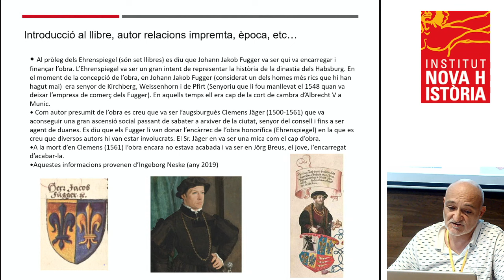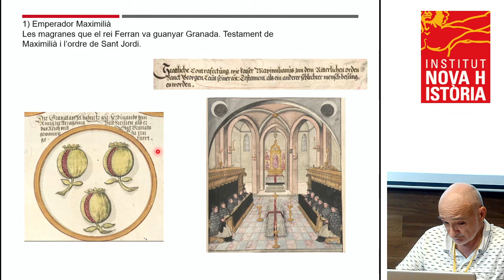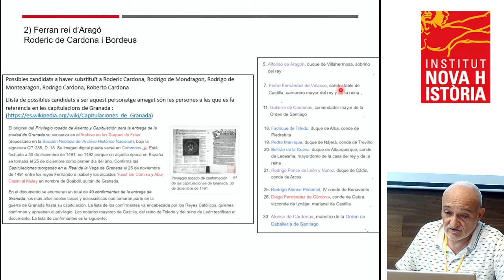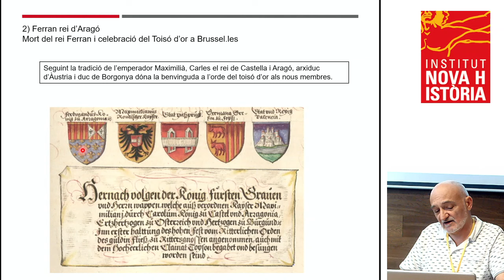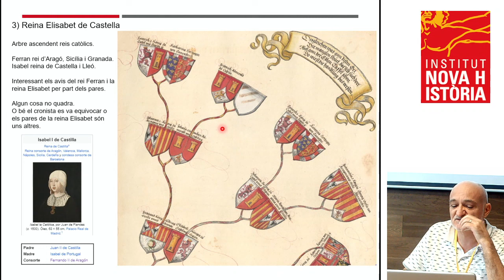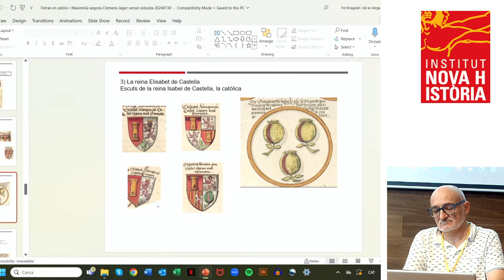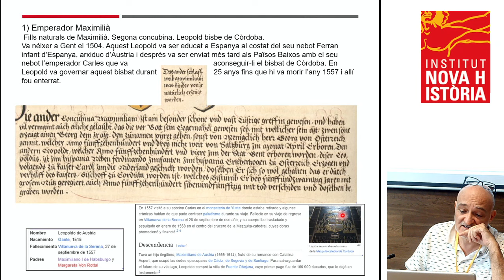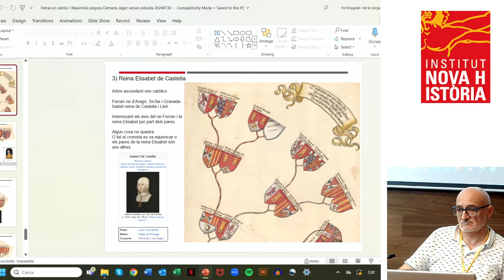11a UNH - Eudald Roca - Ferran el Catòlic i Maximilià segons Clemens Jäger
Eudald Roca: El rei Ferran el Catòlic i l’Emperador Maximilià segons el cronista Clemens Jäger

11a Universitat Nova Història
Montblanc

Convent de Sant Francesc